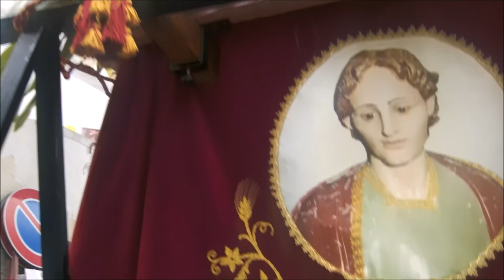Raduno dei misteri in piazza Santa Maria del Campo. Ceglie del campo 2018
Ph. Muzio Ciliberti